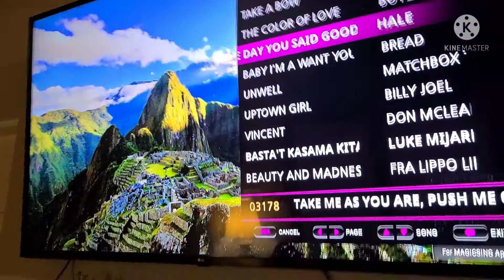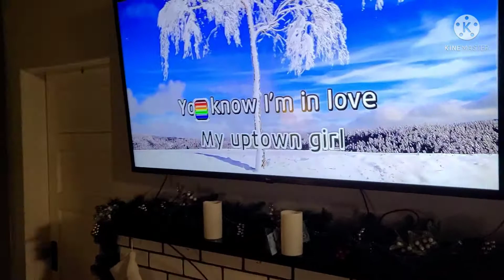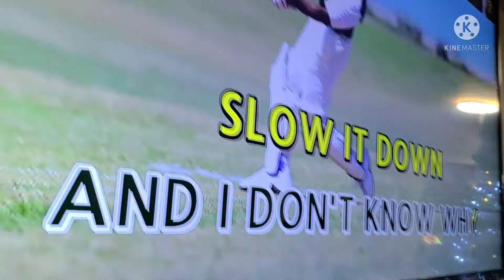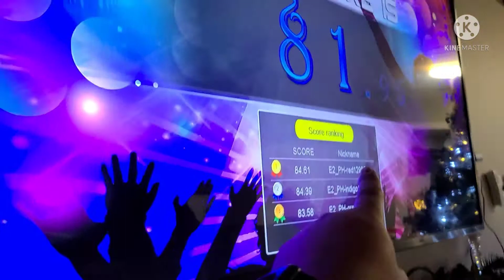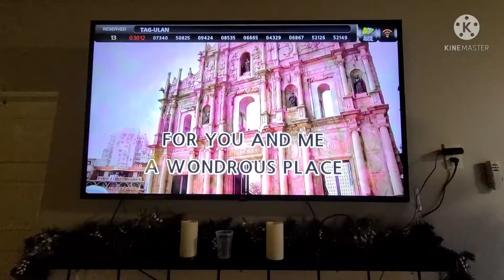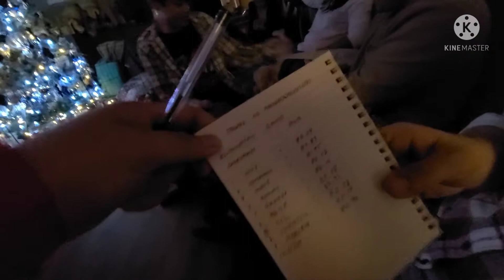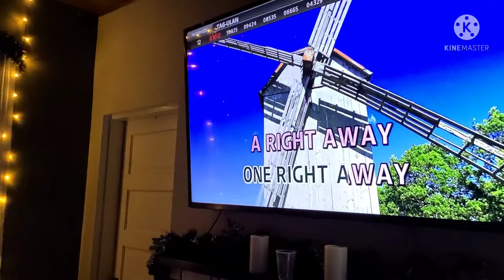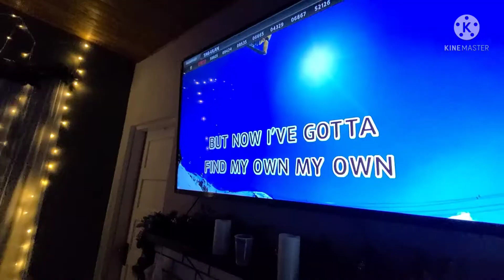Tawag ng Pangangailangan Season2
singing competition